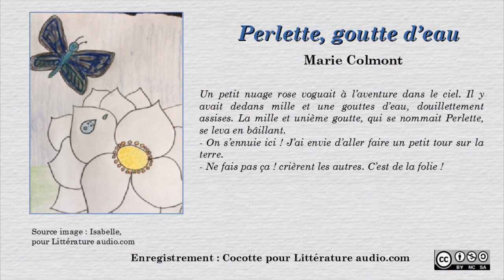Marie Colmont - Perlette, goutte d'eau (livre audio VF)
Conte de Marie Colmont enregistré en version audio pour le site Littérature audio.com à l'intention des enfants confinés. En français

Donneuse de voix : Cocotte